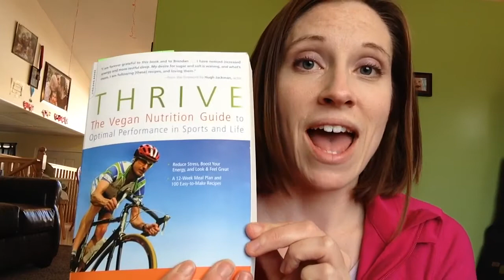Thrive: The Vegan Nutrition Guide talking about dieting and calorie cutting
When you cut calories, that only works temporarily if at all. The root of the problem, according to Brendan Brazier author of Thrive: The Vegan Nutrition Guide to Optimal Performance in Sports and Life, is how nutrient dense your foods are or aren't.